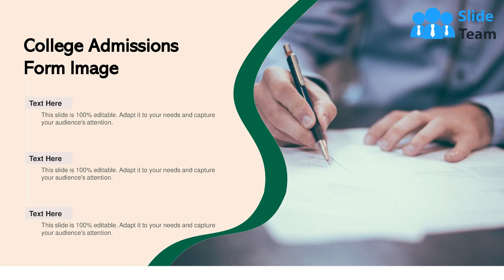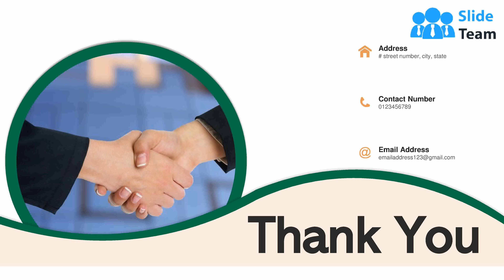College Admissions Building Auditorium University Board Image Ahead Sign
It covers all the important concepts and has relevant templates which cater to your business needs. This complete deck has PPT slides on College Admissions Building Auditorium University Board Image Ahead Sign with well suited graphics and subject driven content. This deck consists of total of twelve slides. All templates are completely editable for your convenience. You can change the colour, text and font size of these slides. You can add or delete the content as per your requirement. Get access to this professionally designed complete deck presentation by clicking the download button